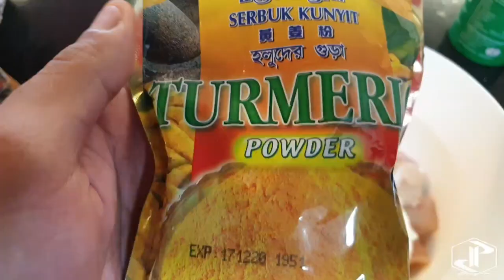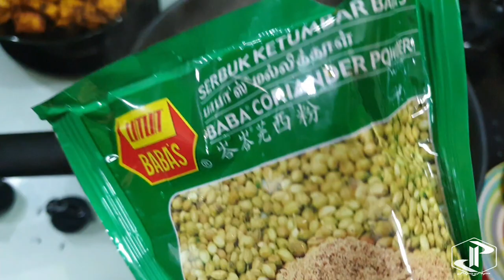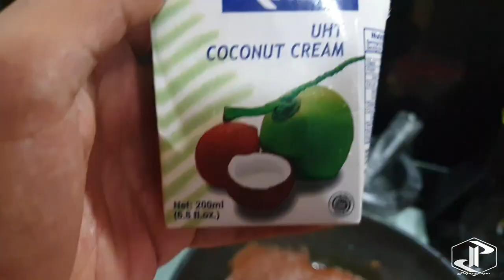#5 Papa-Papa | Masak Campak-Campak | Delicious Quick and Easy Butter Chicken